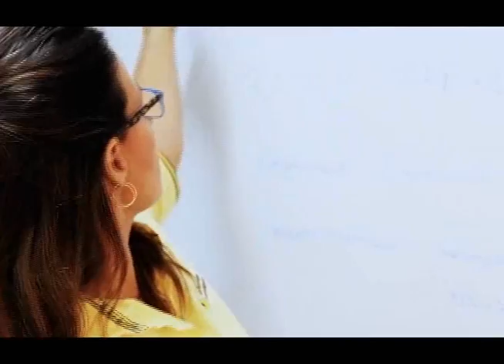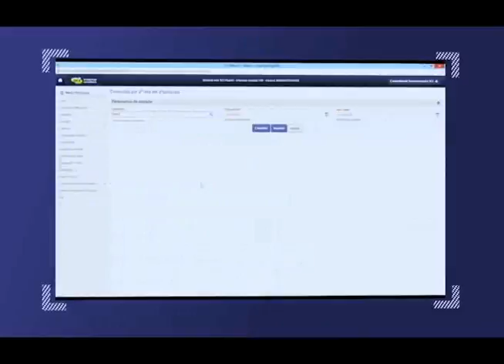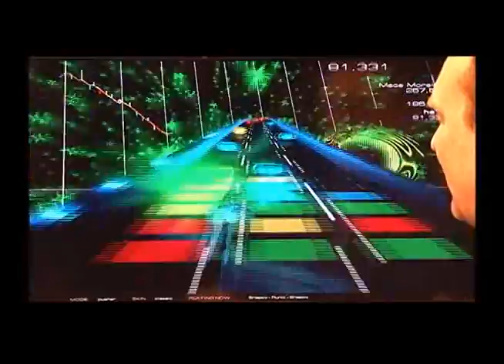HardSoft 692 - Bloco 2 (exibido 28/11/15)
Apresentação do game de corrida/indie Audiosurf 2 desenvolvido por Dylan Fitterer.